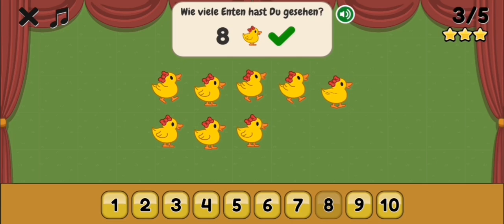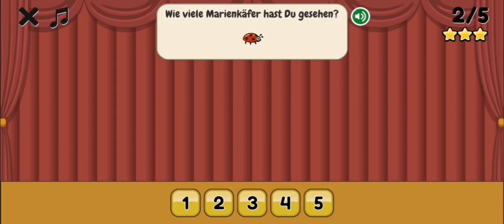Finde alle Tiere Malen nach Zahlen Gameplay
Gameplay für Kinder malen nach Zahlen